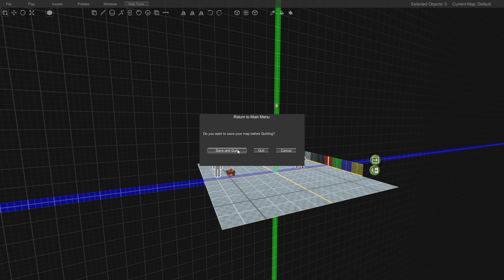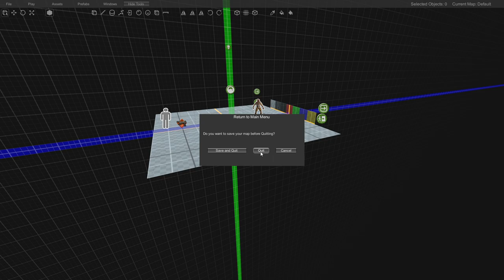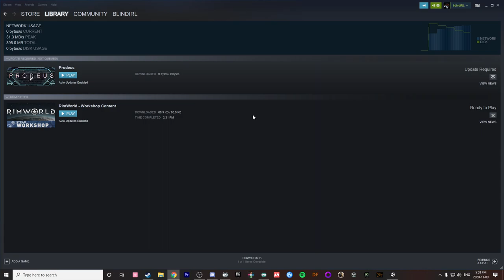Prodeus - First Impressions | Retro Modern FPS (Early Access)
Key provided by publisher.